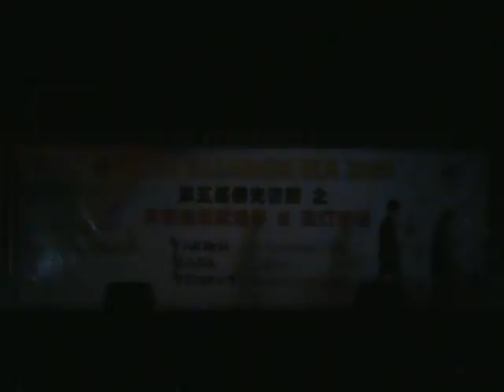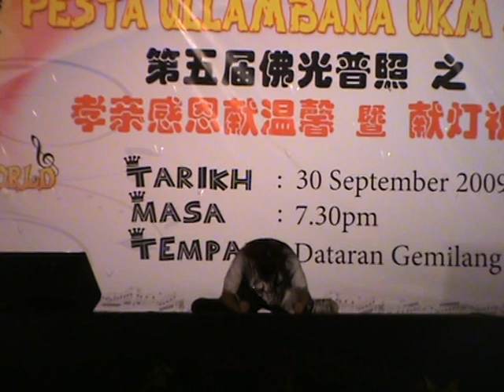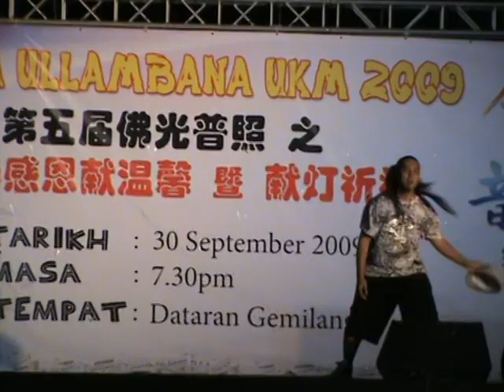d8second jack-T solo